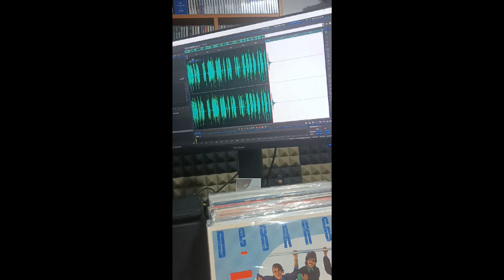Edición de audio, de nuestra querida comunidad.Saludos.